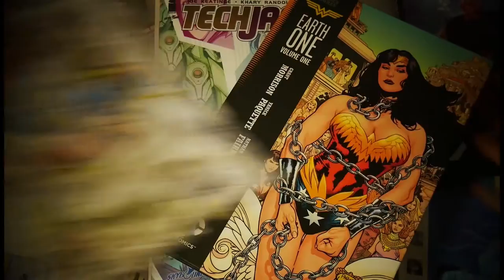Comic Wasteland Episode 15 - James Bond: Hammerhead #1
Please join us as we discuss the newest James Bond mini-series, Hammerhead, from Andy Diggle, Luca Casalanguida and Dynamite Comics